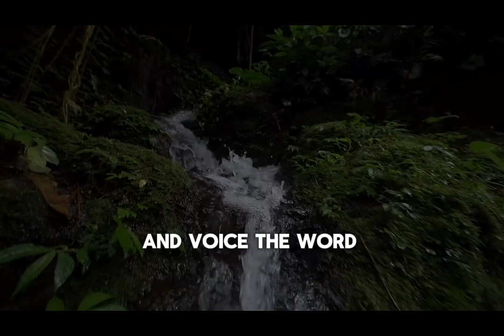Daily Faith Proclamation - Pastor Chris Oyakhilome